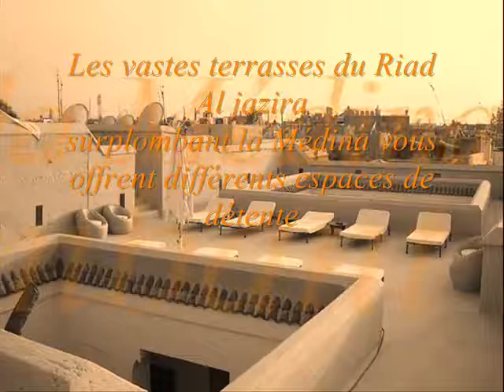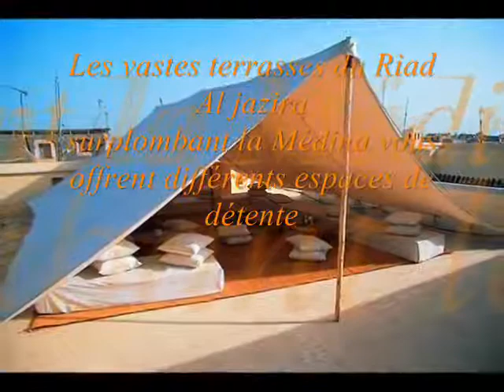réserver Riad Marrakech - Riad Al Jazira Riad deluxe Marrakech medina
Réserver Riad Marrakech - Riad Al Jazira Deluxe Marrakech medina